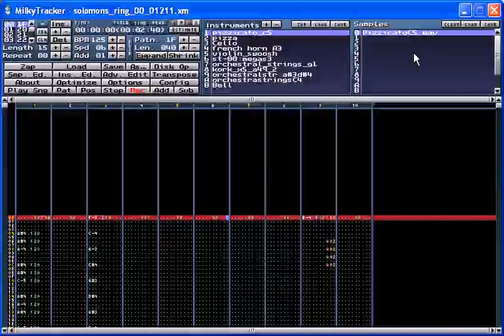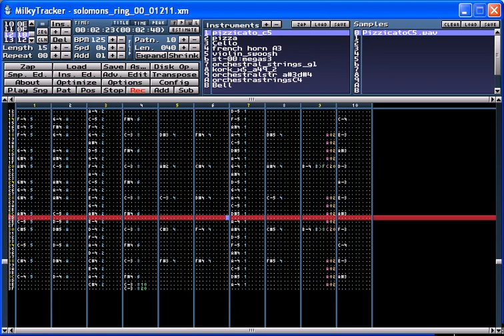Solomon's Ring [2016-2018]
A tribute to the Tecmo Game Solomon's Key, made in Milkytracker, ten channels.
Sorry about slowdowns, it seems my machine could not both the screen capture software and Milkytracker together :/

Originally composed by Michiharu Hasuya, Mikio Saito